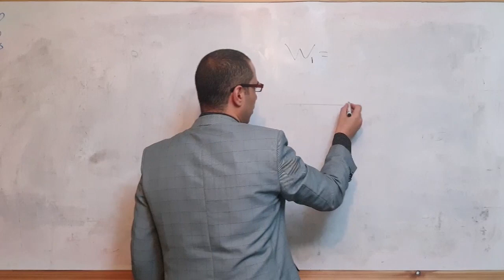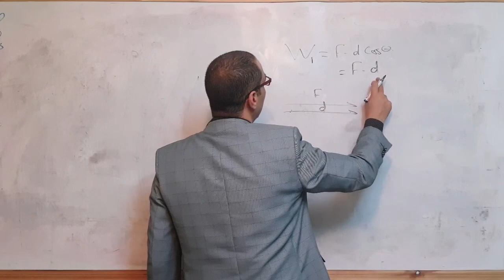السؤال الثالث عشرPhysics توقعات 2024 حل إمتحان فيزياء الوزارة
إجابة السؤال الثالث عشر لإمتحان الوزارة الاسترشادي نهاية العام 2024

Physics فيزكس فيزياء عام و لغات
 أيضا تابعنا على
 @Nouryas Tech